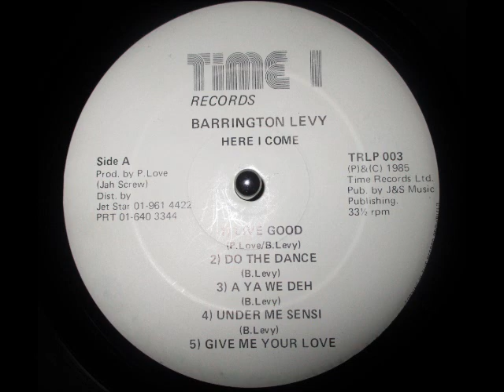Barrington Levy - Live Good